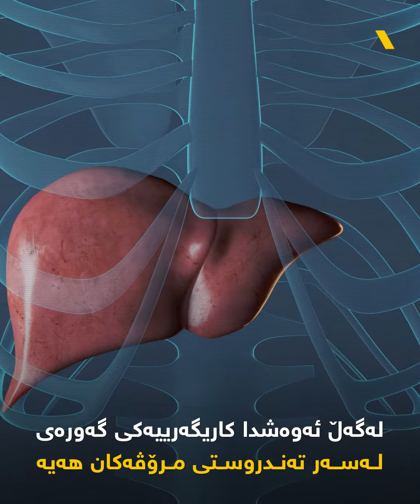گرنگی ڤیتامین دی و وەرگرتنی لە تیشکی خۆرەوە